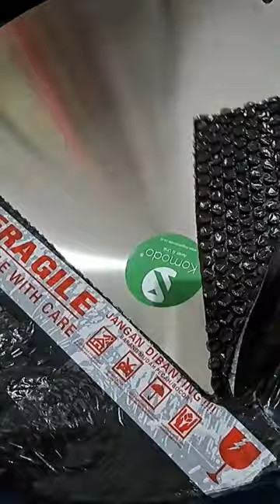Unboxing Wajan Komodo Bagus dan Tebel